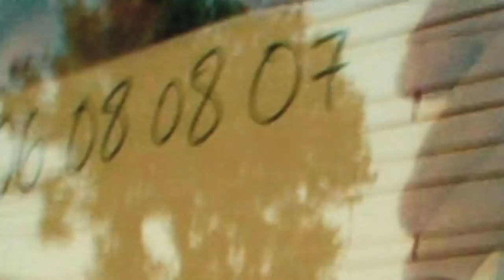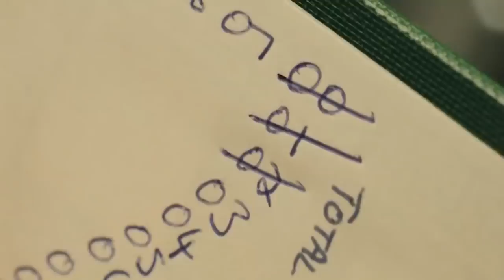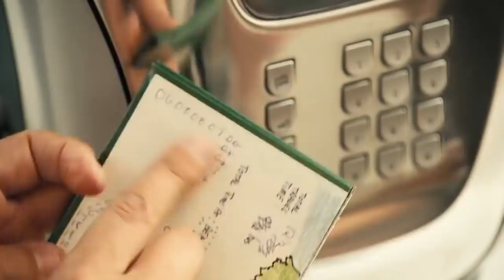Mr Bean LOST | Mr Bean's Holiday | Classic Mr Bean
This is a clip from Mr Bean's Holiday.